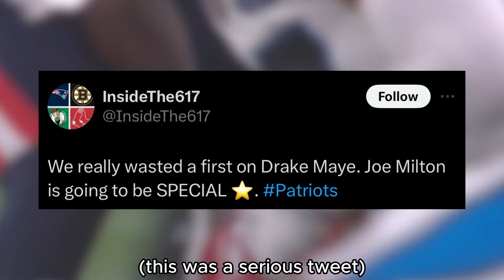The NFL Fan Problem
Moral of the story: Joe Milton is a Hall of Famer
🎵: Submission Plaza - Check Mii Out Channel